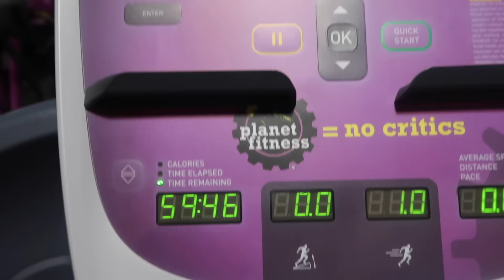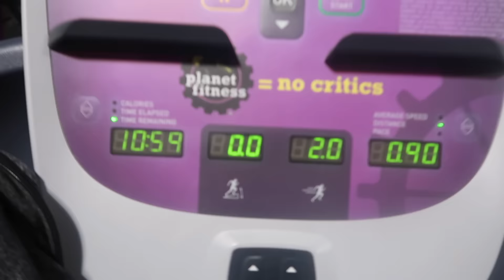I WENT TO THE GYM & I THINK I BROKE THE MACHINE! (HILARIOUS)